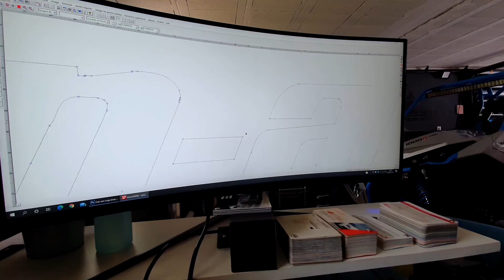💥N°74 Covering Brother's - LE FRANCHISSEUR : Wrap et déco pour le Can-am Maverick XDS 1000R Turbo‼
💥💥 L E  F R A N C H I S S E U R 💥💥

Une intervention sympathique pour ce démon du hors piste 😈 ...
Ce buggy CAN AM survitaminé est doté d'un moteur de 1000cc Turbo‼

Au programme :
- Réparation des pattes défectueuses par thermosoudure,
- Intervention carrosserie plastique,
- Covering gris aluminium sur carrosserie,
- Création et pose d'une déco sur mesure 100% personnalisée,
- Marquage sur pneumatiques.

Bon visionnage 😉❗
Si tu as aimé la vidéo n'hésites pas à nous suivre et partager 😊❗

🔱🔱🔱 Réalisation Covering Brother's France®.
Photos et vidéos protégées.
Covering Brother's France, votre prestataire d'esthétique automobile depuis 2008, basé sur Saint-avold (57500).

➡️ Covering total et partiel,
➡️ Déco sur mesure et marquage publicitaire Pro,
➡️ Polissage et correction carrosserie,
➡️ Protection céramique,
➡️ Rénovation jantes et peinture d'étriers,
➡️ Detailing intérieur / rénovation des cuirs,
➡️ Customisation de volants avec revêtement sur mesure.
Devis gratuit via la messagerie.

Ps : Si tu veux voir nos prochaines réalisations tu peux nous suivre sur Fb et Insta aussi!